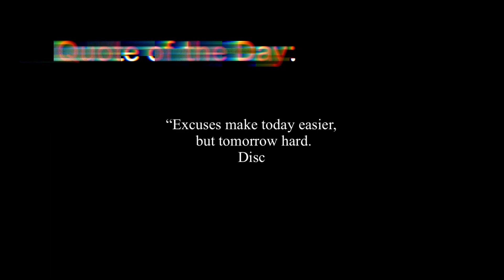My *5AM* productive school morning routine! 🎧 watch this to get motivated 🌅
song 1 of 1: “Sticky” by “Drake”